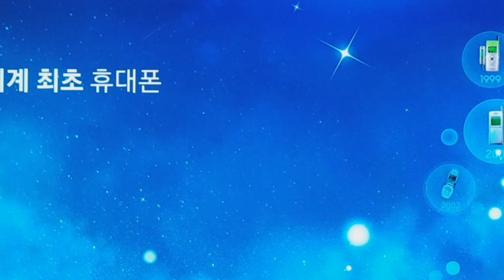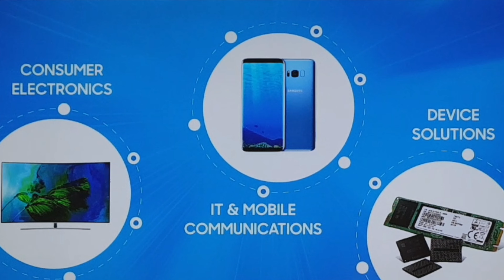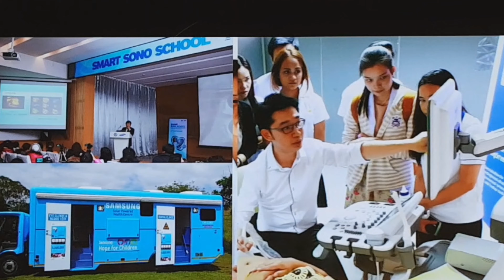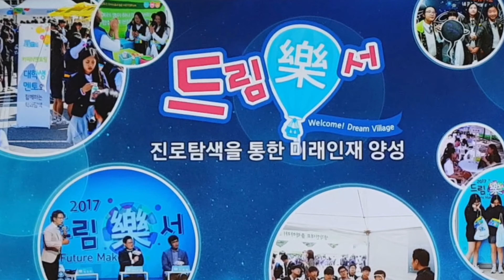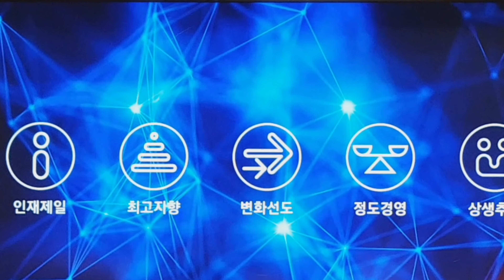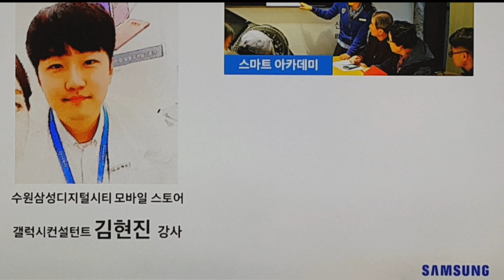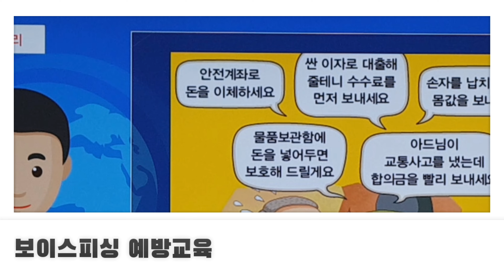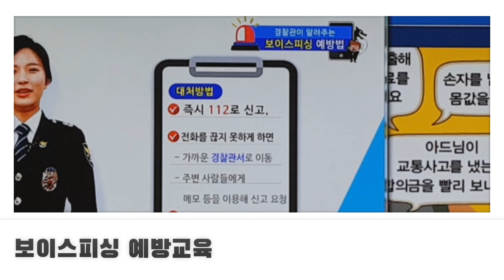광교노인복지관, '삼성전자와 함께하는 스마트교육'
삼성 디지털시티가 지역주민 초빙, ‘삼성전자와 함께하는 스마트 교실’